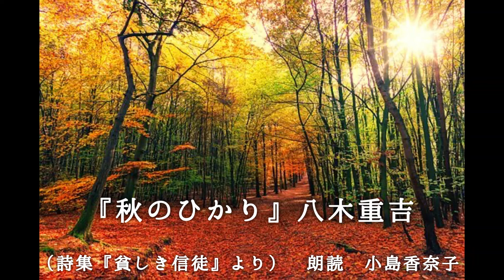◆朗読◆『秋のひかり』八木重吉（詩集『貧しき信徒』より）083／103 朗読：小島香奈子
八木重吉の詩集『貧しき信徒』より『秋のひかり』をお届けします。全１０３編ある中の８３番目の詩の朗読です。（朗読：小島香奈子）

『秋のひかり』　八木重吉

ひかりがこぼれてくる
秋のひかりは地におちてひろがる
このひかりのなかで遊ぼう

（※青空文庫で、全編読むことができます。）

『小島香奈子の今日も朗読日和』

詩集『貧しき信徒』